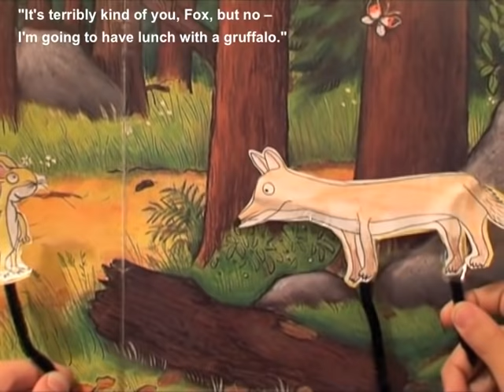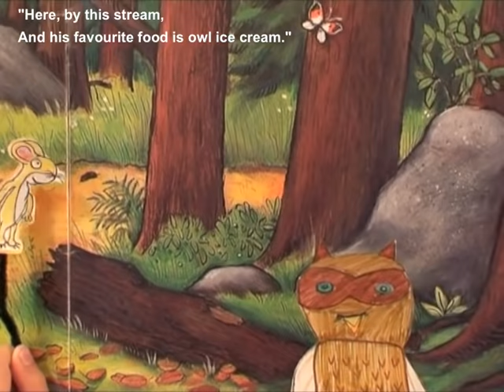The Gruffalo puppet play by ESL students. Teach English Fun with the book.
Here is an idea for ESL teachers with children ages 5 to 10.

Best seller The Gruffalo is a great resource for teaching English as a second language.

Spanish students at "La Casita de Inglés" having fun in class.